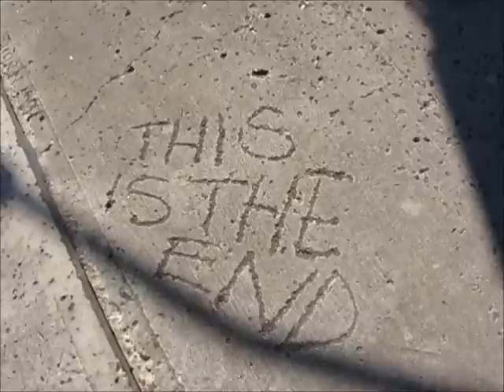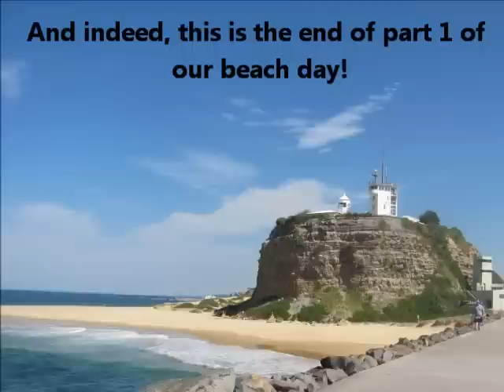Renee and Anna tour Newcastle - the BEACHES! (part 1)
It was such a sunshiney day, so we took advantage of it to show your around our coastline.